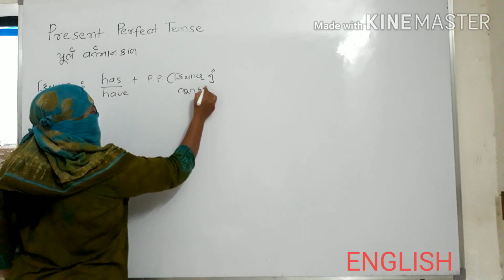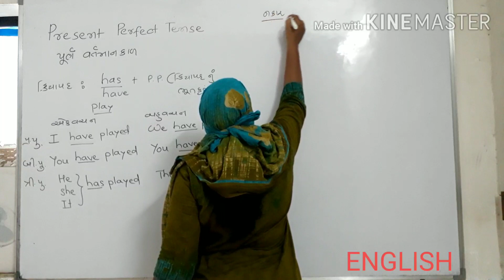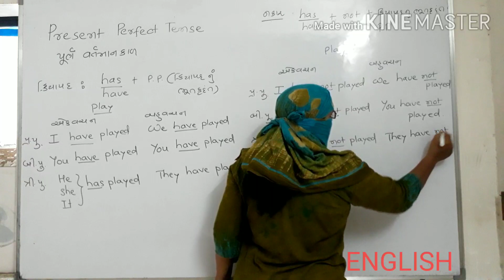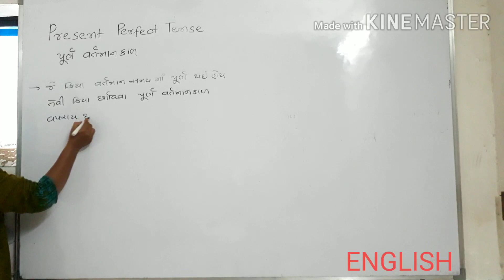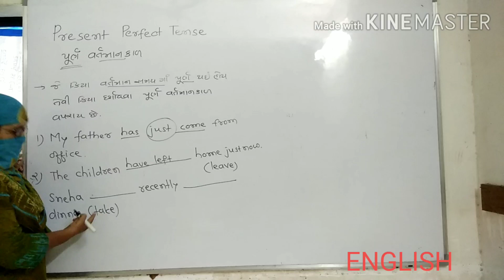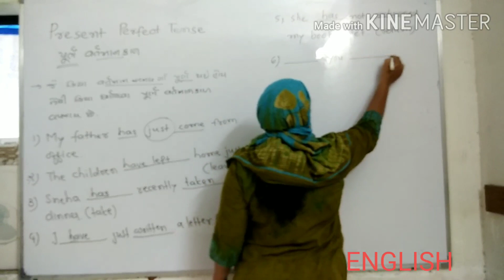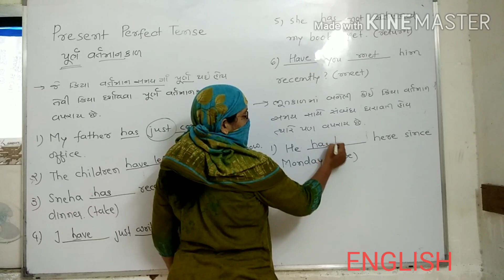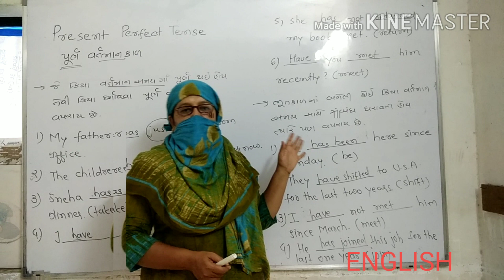English grammar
Tense